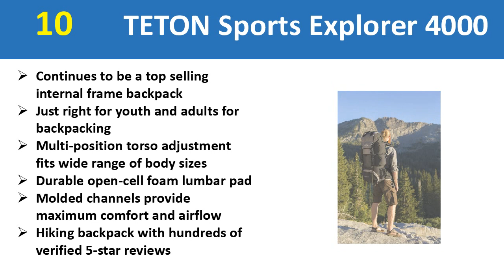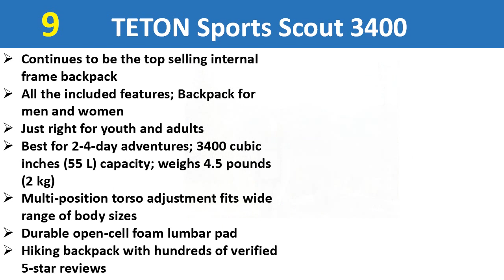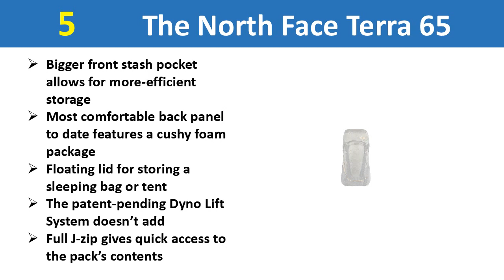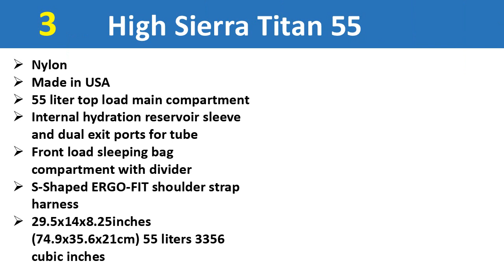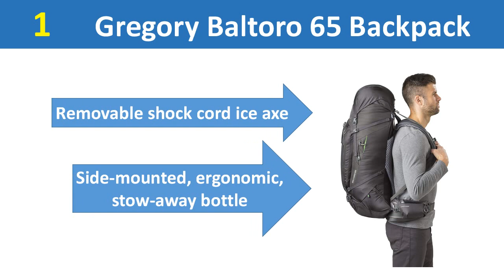Best Hiking Backpacks reviews 2019 || Best Hiking Backpack for Men & Women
Searching the Best Hiking Backpacks for your necessities expects you to do some examination, put in a few times and spot bargains. The sort of climbs you do, brief day climbs or for numerous days climbs, climbing or some other extraordinary games, these are the things will decide the kind of rucksack you ought to pick. Here, you will motivate some smart thought to pick the best rucksack for climbing

10. TETON Sports Explorer 4000

9. TETON Sports Scout 3400

8. Mountaintop 80L hiking backpack

7. Osprey kestrel 48 backpack

6. Osprey Packs Farpoint 70 backpack

5. The North Face Terra 65

4. Osprey  Atmos 65 AG Backpacks

3. High Sierra Titan 55

2. Osprey Packs Exos 58 Backpack

1. Gregory Baltoro 65 Backpack

10. The Explorer 4000 is excellent knapsack that is stacked with highlights like a portable bed compartment, pressure ties, and different compartments and pockets for key pressing. Solace highlights incorporate a cushioned back board that is diverted for ideal wind stream, cushioned lumbar and midsection and shoulder lashes that assistance convey the heap.

9. The Scout 3400 is an amazing rucksack that is stacked with highlights like a portable bed compartment, pressure lashes, and different compartments and pockets for vital pressing. Solace highlights incorporate a cushioned back board that is diverted for ideal wind current, cushioned lumbar and midriff and shoulder lashes that assistance convey the heap.

8. Peak had structured and fabricated different kinds of commonsense and extraordinary climbing backpacks,camping rucksack ,travel packs, climbing gear, rucksacks, and so on., giving proficient items to visit buddies and normal explorers.

7. Alongside the broad pockets, there are double front daisy chains and web connection focuses on the best top for tying down rigging to the outside. Other helpful highlights incorporate an outside hydration sleeve, conceal ice device circles, and osprey's stow-in a hurry trekking post connections. The whole pack can be protected from the components by sending the coordinated downpour spread.

6. Double pressure lashes shield freight from moving amid travel. Outside you'll discover a zippered front board cut pocket to keep you composed and sewn connection focuses to lash on additional gear.The principle Farpoint 70 pack accompanies a separable Farpoint day pack, ideal for use on outings to the neighborhood showcase or to recon your course from the high edge above base camp.

5. This apprentice most loved has been totally re-tooled with an easy to understand configuration that is slimmer and lighter for throughout the day comfort while overseeing 65-liter burdens. The refined OPTIFIT saddle framework offers better burden control on the trails and dials in the fit between the pack and your body, without yielding ventilation.

4. Presently highlighting flexible middle lengthsfor improved fit and solace with refreshed style, the Stratos 36 is the go-to decision for everything from brief day climbs to lightweight overnights in the boondocks regardless of how far, or close. At the point when the climate turns, dread not - Stratos keeps your rigging and pack secured with an incorporated raincover.

3. High Sierra conceded to making strong, moderate item with unmistakable subtleties, conveying the opportunity to go anyplace close or far, on streets or trails, on mountain edges or blanketed inclines, regardless of what structure your experience takes.

2. The suspended work backpanel will help wind stream, forestalling overheating and dampness develop. The shoulder lashes and hipbelt utilize a one of a kind development for an agreeable and stable fit. Ideal for anybody on who's going on long climbs or multi-day treks.

1. With the majority of the equivalent focused on highlights and usefulness as its greater sibling and updates to our honor winning Response AFS suspension, you'll be progressively agreeable, go more remote and be the jealousy of every other person on the trail.